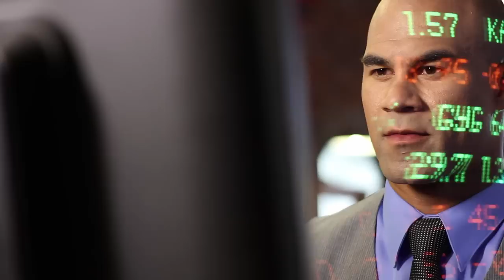A Resilient Society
"Resilience" is the ability to absorb shocks while continuing to function. It's a word that has gained a lot of currency in recent years as more and more people realize that we have some big shocks headed our way: financial shocks, energy shocks, environmental shocks, as we as social unrest and international conflict.

This video is the last in a four-part series by Richard Heinberg and Post Carbon Institute. The themes covered in these videos are much more thoroughly explored in Heinberg’s latest book, Afterburn: Society Beyond Fossil Fuels.